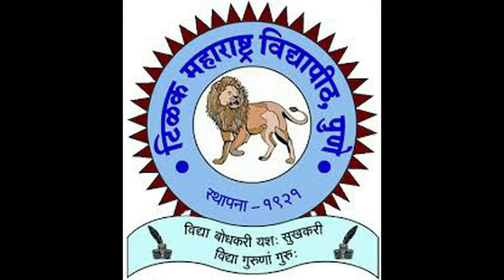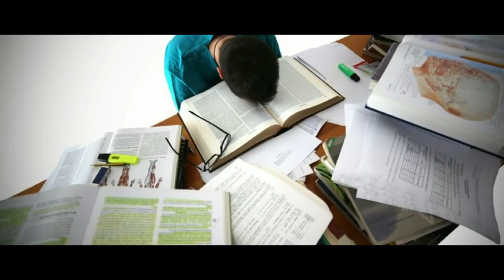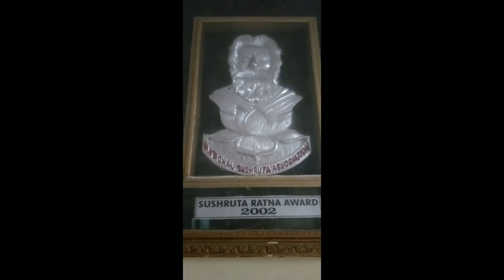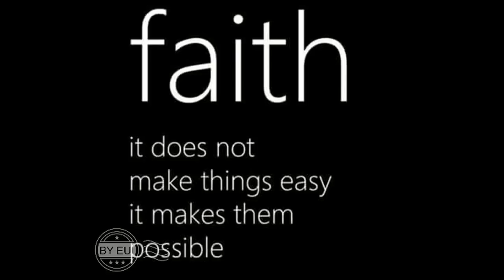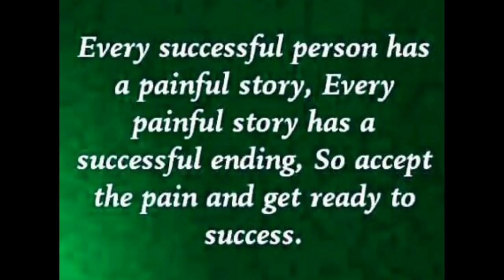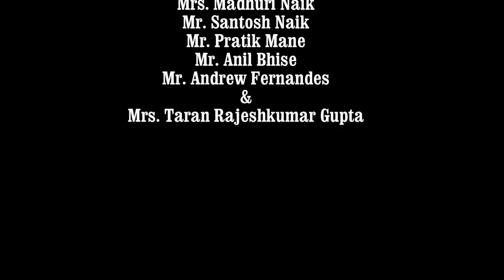Dr Rajeshkumar Gupta Sawantwadi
Dr Rajeshkumar Gupta is renowned surgeon at Bhaisaheb Sawant Ayurved Mahavidyalaya, SAWANTWADI, He has performed more than 30000 surgeries in his sevice , People from Konan have  faith in him like angel of God.
He is rendering his service at Konkan region only after retirement.This video shows his work just like iceberg, We salute him for his endless job towards needy people of Konkan.